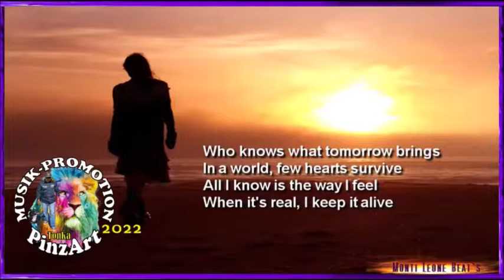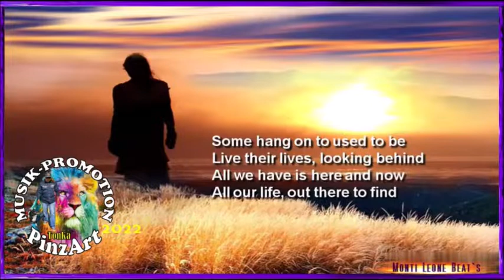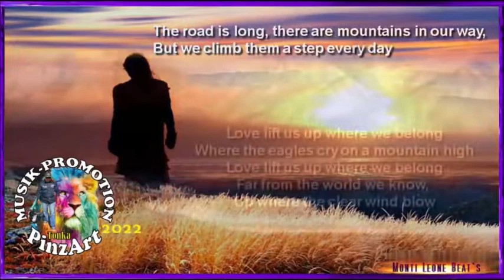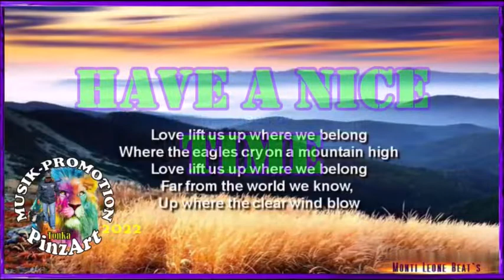🟢 JOE COCKER & J.WARNES ® UP WHERE WE BELONG 💥 KlaTone ➡️ TonKa LionPride 💥 RMX MLB © PinzArt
🎵 Monti Leone Beats © Music Label LionPride 🌍
Special REMIX - PAMO - EDM Sound
PinzArt Design AUSTRIA

🟢 KlaTone Clip & Sound  Producer:
TonKa WestPoint / LionPride / STUDIO7ART
Video And Sound Cut: Mr.KaH Monti Leone
Professional Audio : TonKa Double Bass * aac / 320 kbps *
💥TonKa WestPoint Revival * LionPride

🟢 UP WHERE WE BELONG * (Joe Cocker & Jennifer Warnes)
      Thank you @ ALL / Merci beaucoup
🍀 VIVA RAMO Côte d’Azur * TWR / RMX / MLB